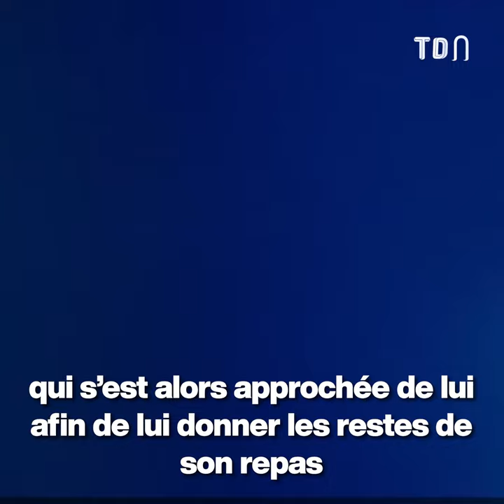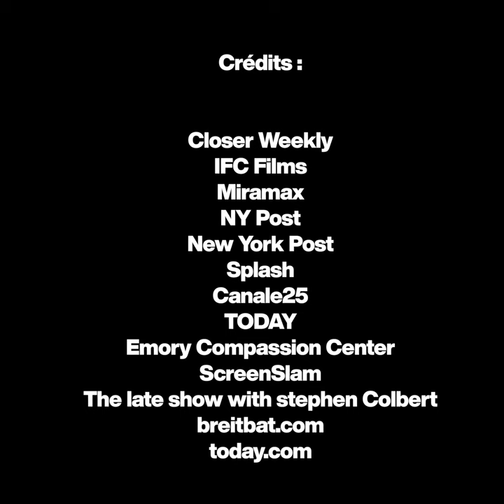Elle donne à manger à ce sans-abri sans savoir que c'est une célébrité